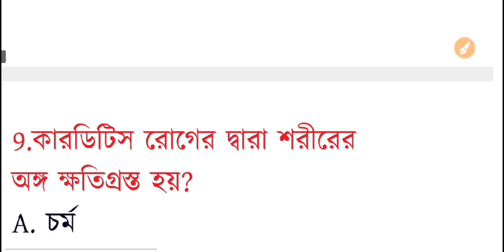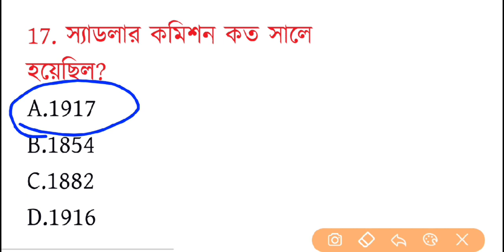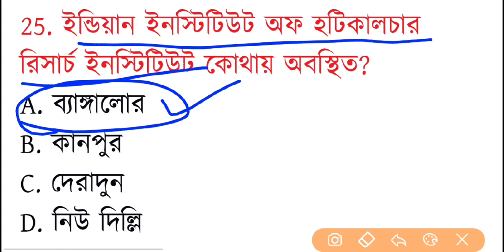wbp constable & Lady Constable | GK Mock Test-43| wbp SI 2021 gk question |kp constable exam